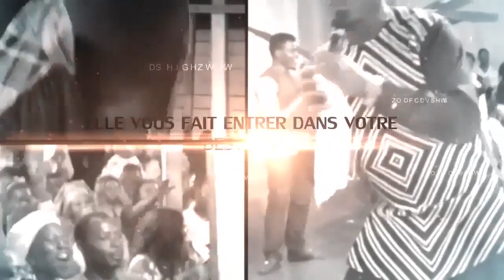POUR ASSEOIR SA PUISSANCE LE CHEF DE LEUR VILLAGE SACRIFIE LEURS DESTINEES DANS UN COURS D’EAU!